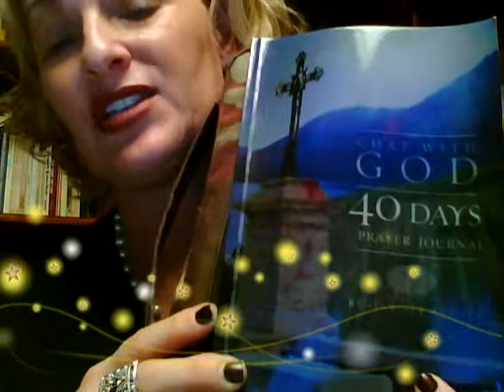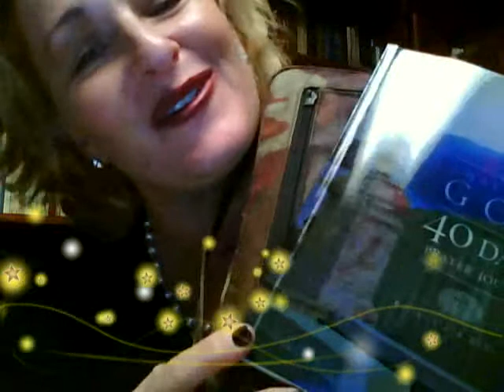Chat with God ....40 Days Project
A SPIRITUAL JOURNEY THAT LASTS FOR ETERNITY

Adventure & Power in the 21st Century!

God blows my mind. Please enjoy Chat with God, 40 Days, Prayer Journal. info can be viewed purchasing these journals online with Amazon & Booksurge @ $9.99 each.  It's about adventure & the power of God in the 21st Century with normal people like me.  God has and continues to help me leap over the walls in my life.  It's not me...honestly...I point all these truths to scriptural references so you don't seem to think I'm crazy.  Life has been more than I can dream.  I have honestly felt like Job on certain days...and other DAYS I felt like Moses parting the Red Sea.  Please give this project a read...restore your hope not in mankind, the church, but in our Savior, Jesus Christ!